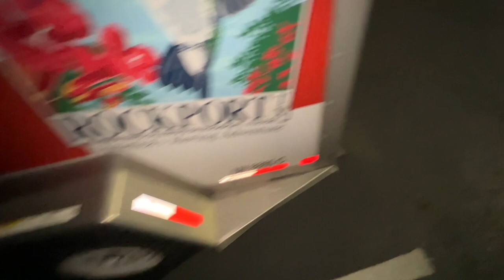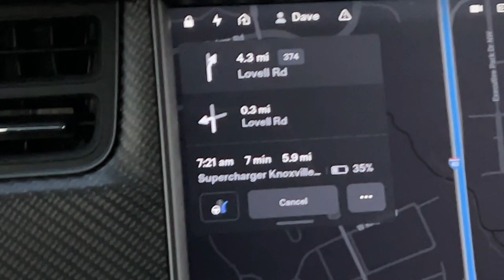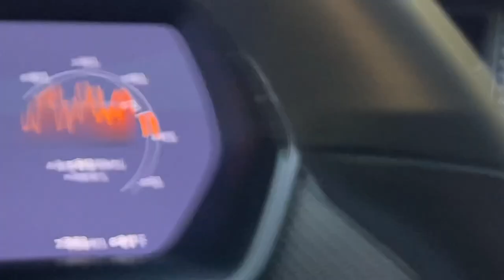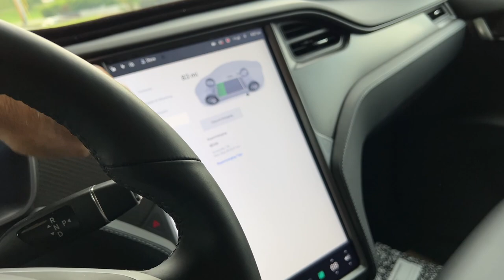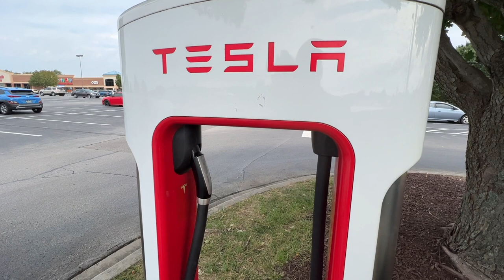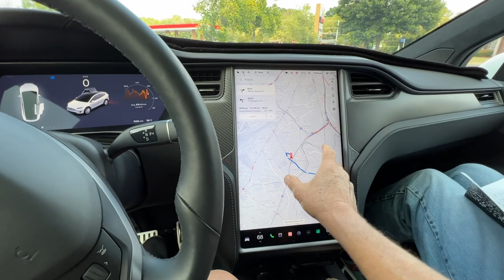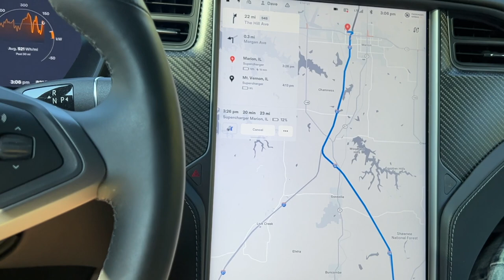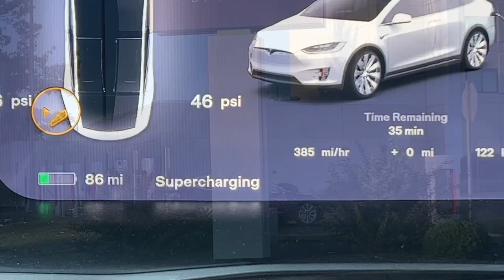Model X and Trailer Road Trip to Wyoming - Day 2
I am off to show that you can pull a trailer long distances with an Electric Car.